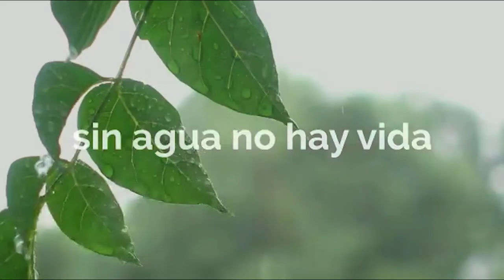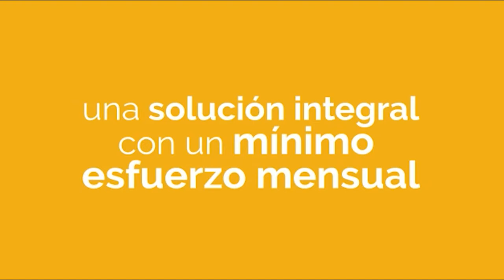SE FORMO LA NUEVA COMISION EN EL CENTRO VECINAL LA CURVA